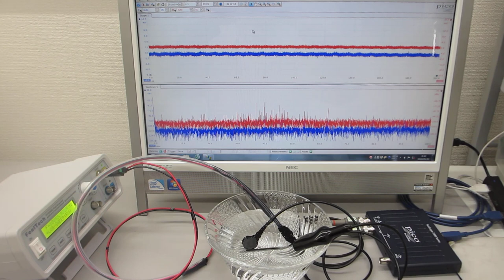オリジナル超音波プローブのダイナミック特性を評価する技術（超音波システム研究所）